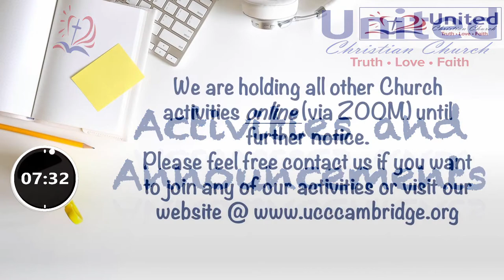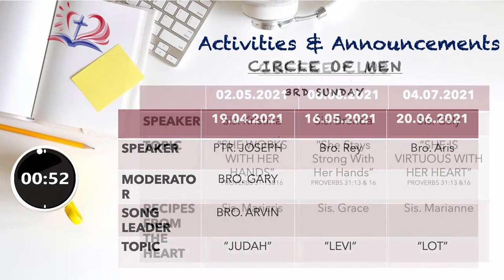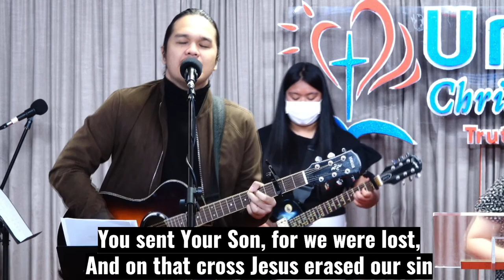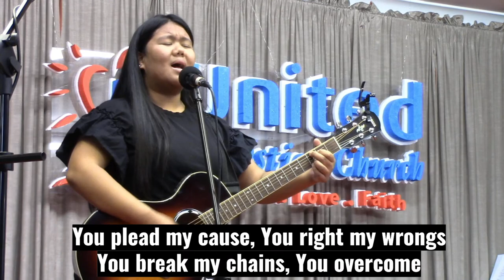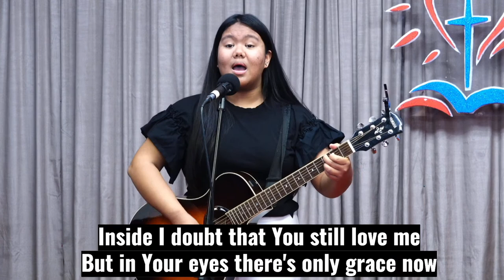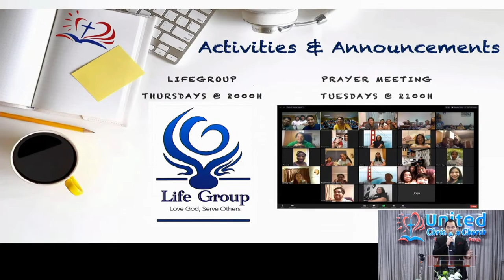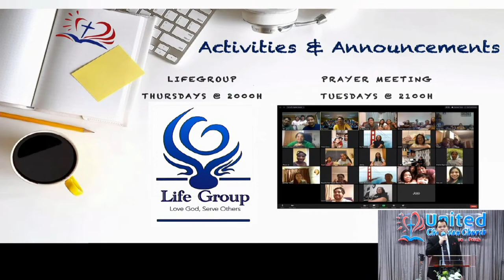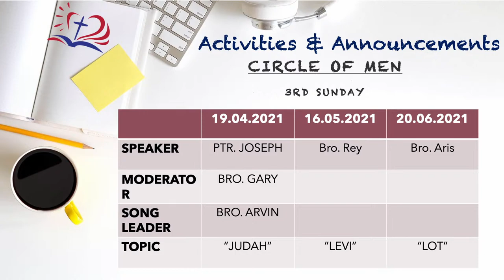United Christian Church Cambridge Worship Service (18-04-2021)